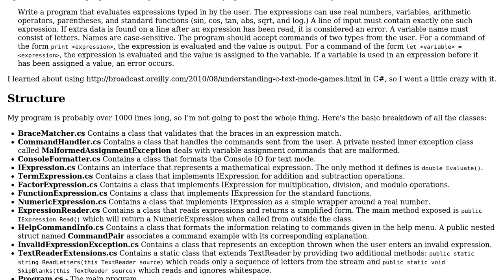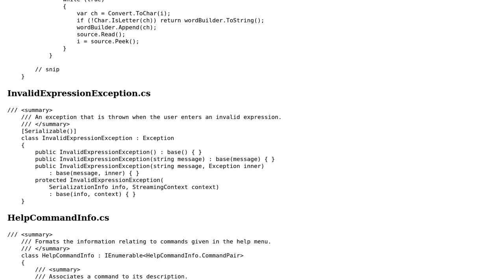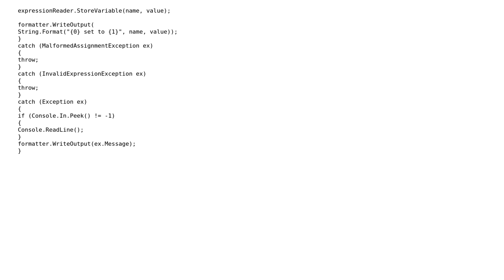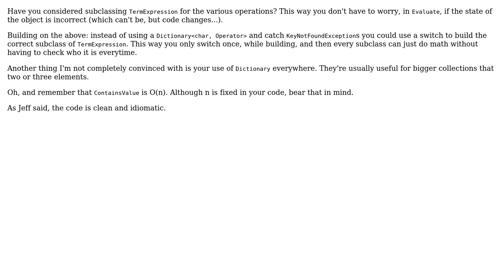Code Review: Am I coding Java in C#? (2 Solutions!!)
Code Review: Am I coding Java in C#?

With thanks & praise to God, and with thanks to the many people who have made this project possible! | Content (except music & images) licensed under CC BY-SA | Music | Images & others | With thanks to user miniBill user Jeff Vanzella user Eva user David Harkness and the Stack Exchange Network Trademarks are property of their respective owners. You are responsible for your own actions.